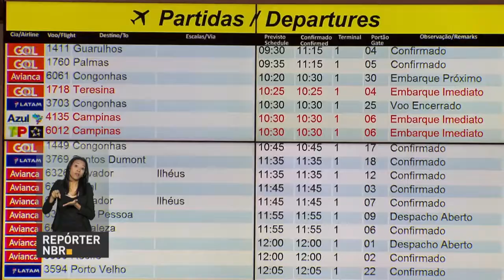Confira dicas para uma boa viagem de fim de ano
Com as férias escolares e as festas de fim de ano, os aeroportos e rodoviárias de todo o país estão cheios. O governo preparou operação para garantir a tranquilidade da viagem e nós damos aqui algumas dicas importantes para a alta temporada de viagens.